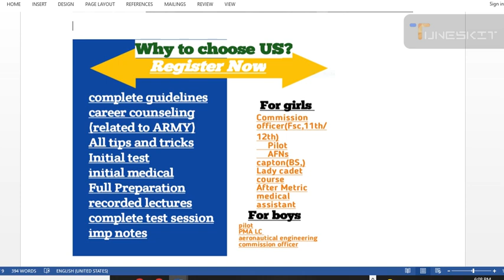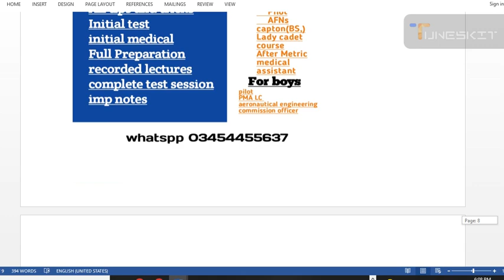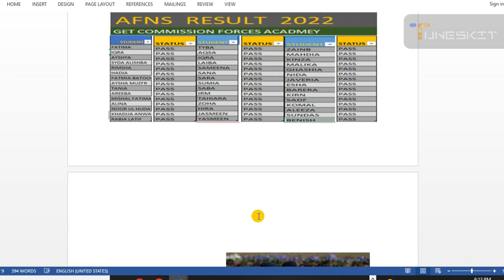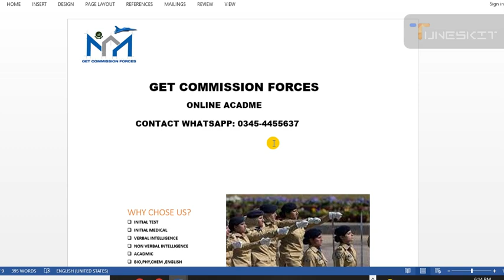Afns(armed forces nursing service):: army nursing and paf gd Pilot admission open for girls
in This video i have provided complete details about afns:: (Armed forces nursing service ) nursing admission and initial test how students can apply for AFNs
and how to join paf gd Pilot how to apply in paf and all about preparation
if any student want to prepare test contact on WhatsApp

and if someone want to get classes from 9 to 12 and want to get army classes with these classes and subject contact on given number thanks